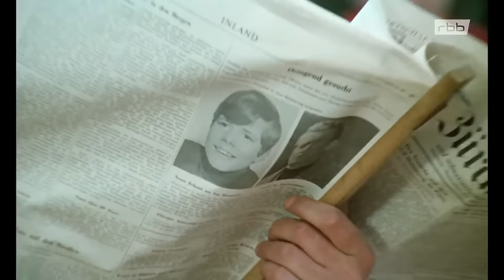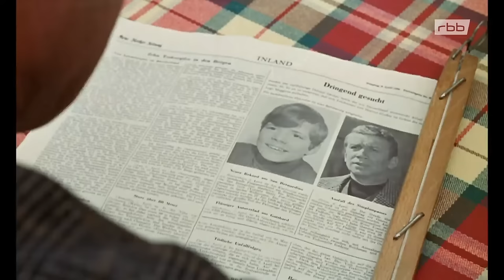Heintje 1 - Ein Herz geht auf Reisen (1969) Ganzer Film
Heintje 1 - Ein Herz geht auf Reisen (1969)